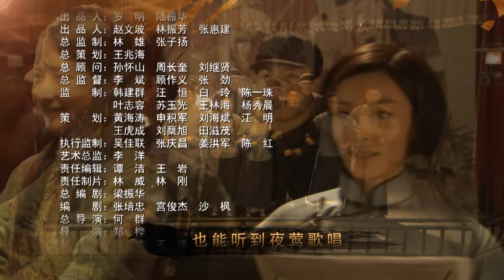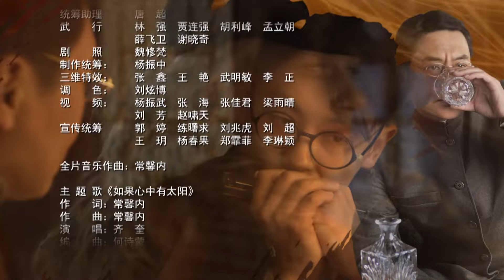【抗战传奇电视剧】《民国第一枪》第11集 | 一群自强不息、敢于担当的爱国青年经历了血与火、生与死的淬炼走入救国之路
导演：何群、郑桦
主演：朱亚文、齐奎、刘向京、蒋恺、李奕泽
《民国第一枪》故事发生在清末民初，这是中国历史上的转折点之一，也是一个乱世出英雄的时代。故事里的主人公痛恨顽固的封建守旧思想，虽无显赫的地位家势，却有着与生俱来的正义之气和救国情怀。朱亚文饰演的男主人公江流外表文弱，起初谈进步说人权却不知何为人权；齐奎饰演的王应空有同情心，却不解革命真谛；刘向京饰演的周鲁嫉恶如仇、有一身好武功，起初却找错了方向。他们的报国之路开始时迷茫又莽撞，在经历了血与火、生与死的淬炼后才得以蜕变，找到了正确的前行之路